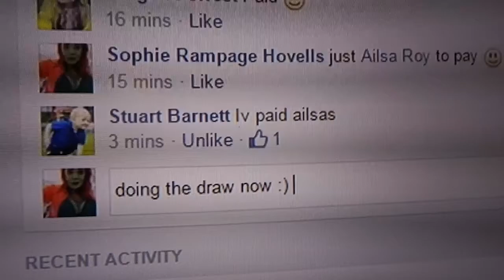Hamper rnd 5